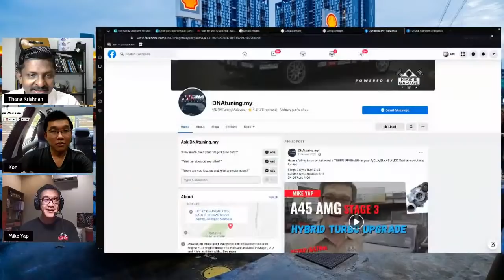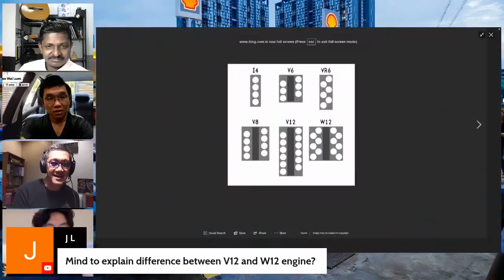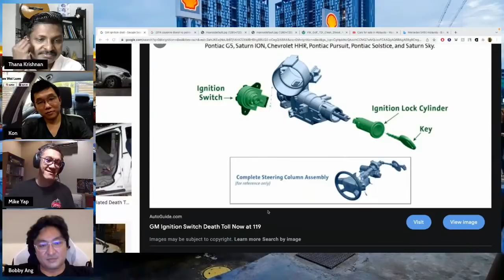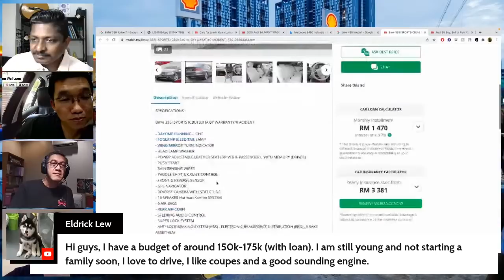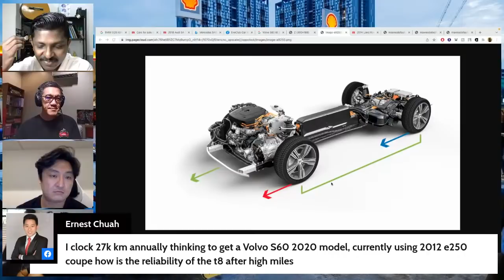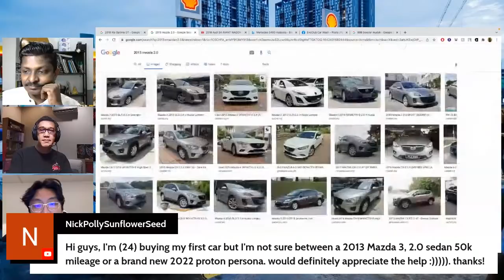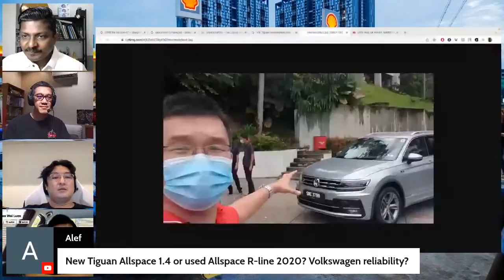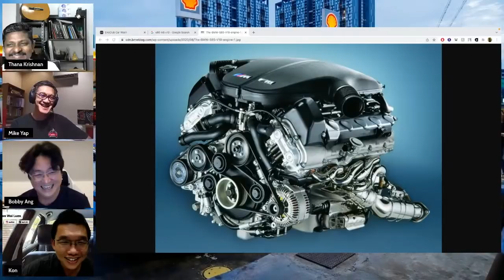Weekly LIVE Car Buying Q&A | Evomalaysia.com (17/1/2022)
Join Kon, Thana and Mike Yap from DNA Tuning tonight for our weekly LIVE Car Buying Q&A!
- Not sure which car to buy?
- Not familiar with a new brand?
- Ask and we shall answer!